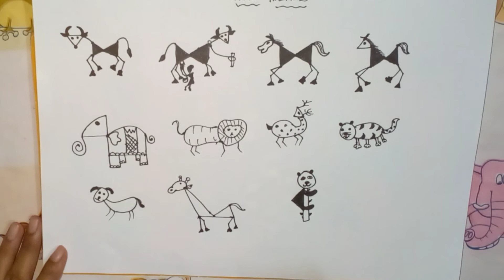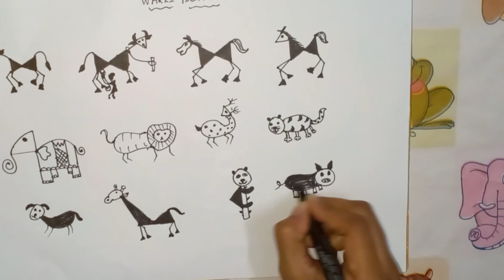Warli Art Basics part 3| Warli Art Animals| Warli Art Huts| WarliArt| Warli Art for Beginners